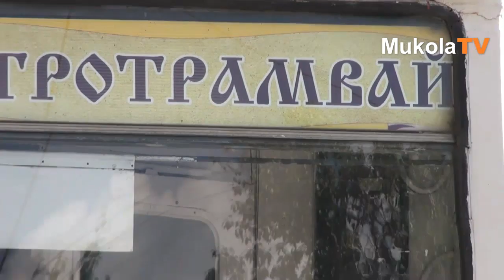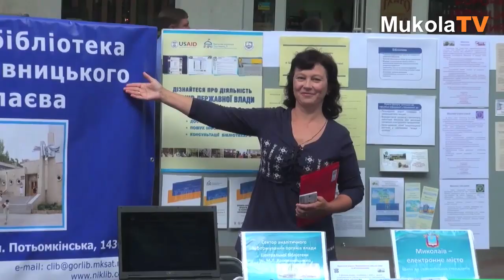День города Николаева (IV)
С небольшим опозданием в свой путь двинулся и разрекламированный ретро-трамвай, в котором обирались ехать горожане нескольких поколений и времен.
Библиотека имени Кропивницкого приняла активное участие в создании "Ретро Трамвая".